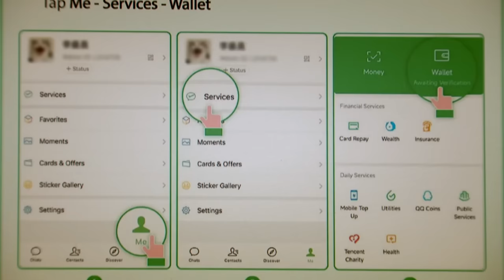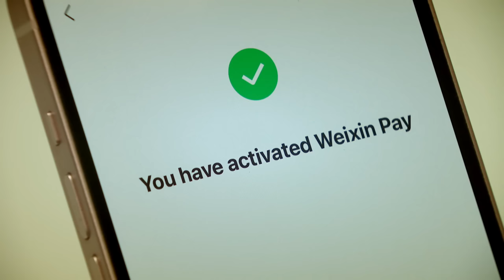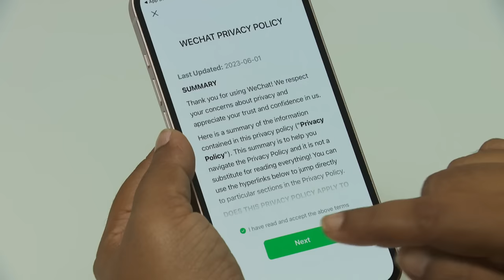Mobile Payments In China: What You Need To Know Before Visiting | Money Mind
Foreigners will now find it a lot easier to pay for things in China. International credit cards can now be linked with the country’s two major mobile payment platforms, Wechat and Alipay. So how do you get started, and what do you need to do before you leave home?